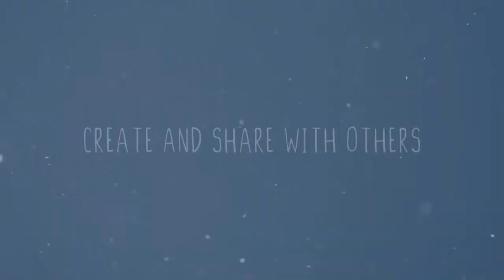Claybook - Nintendo Switch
Claybook is a unique world made entirely of clay. Every inch of the environment can be shaped and molded. Everything has matter inside it, not just an outer shell. Clay can be liquid or solid, and it can be deformed and destroyed.In the game, you step into the shoes of brave kids who bring the Claybook to life. Each chapter of the book challenges you with unique obstacles and puzzles. You possess clay blobs and morph them into different shapes to overcome tricky situations. Each shape has its strengths and weaknesses, and some even have special powers.